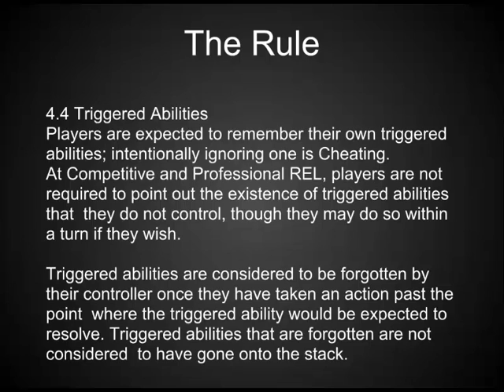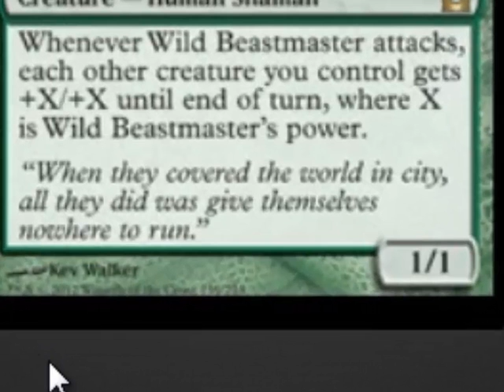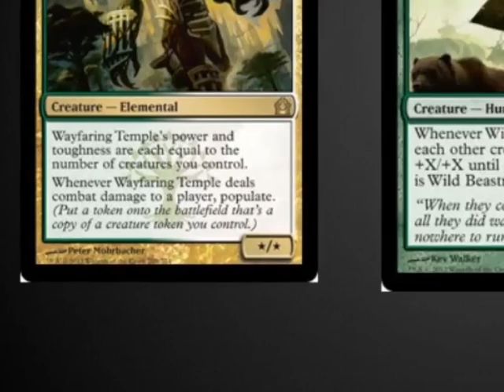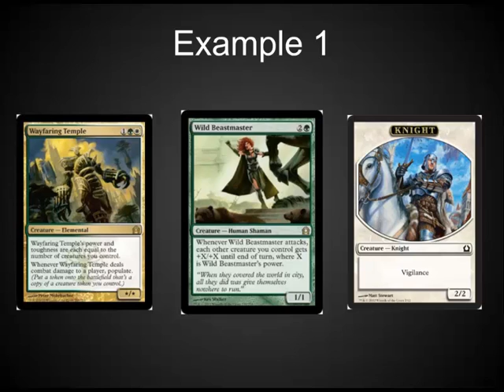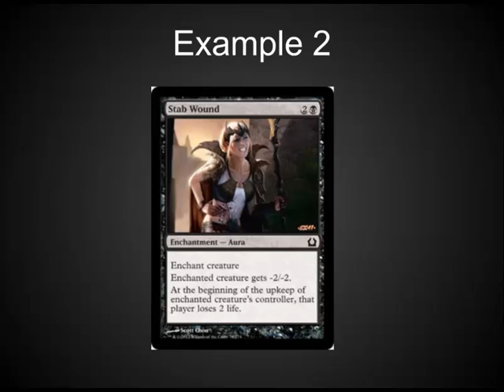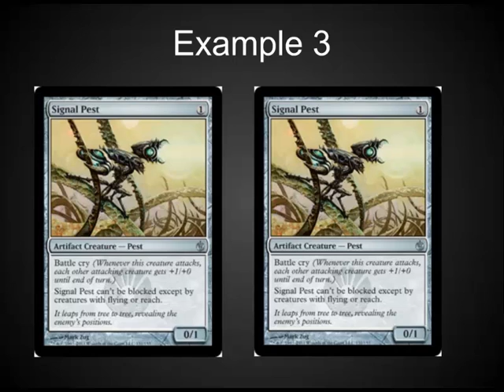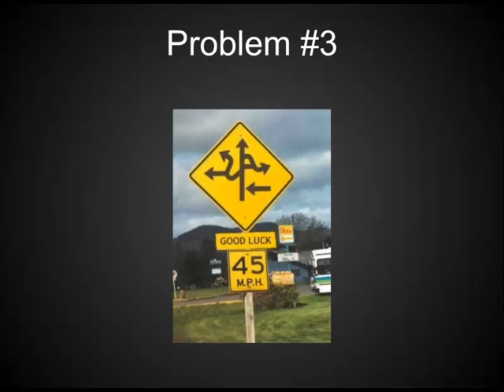Trigger Rant - Mythic MTG Tech - Bonus Video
Wizards please fix the triggered ablity rules!